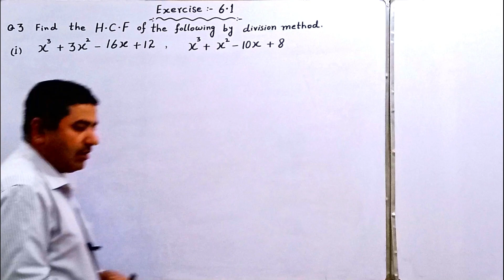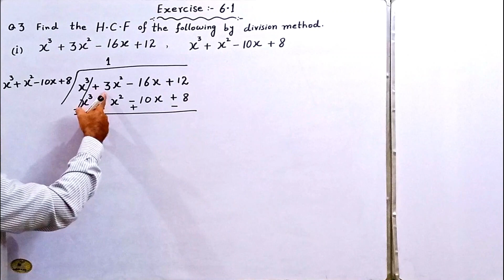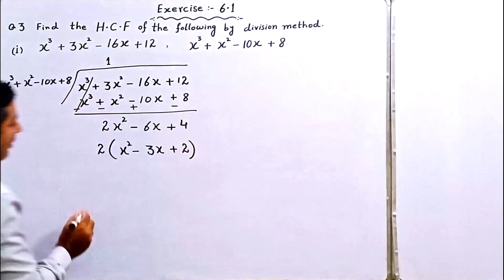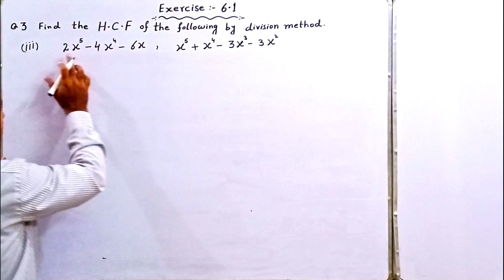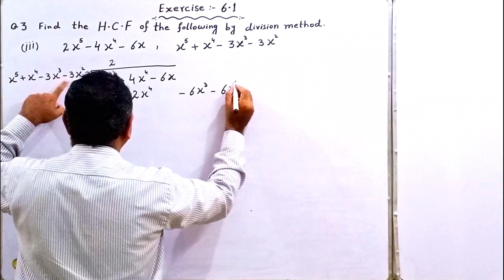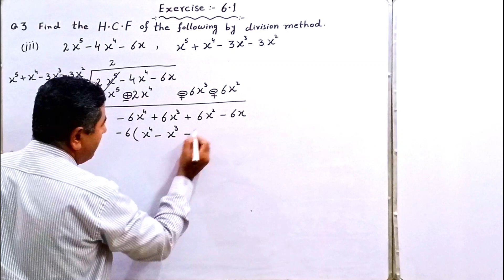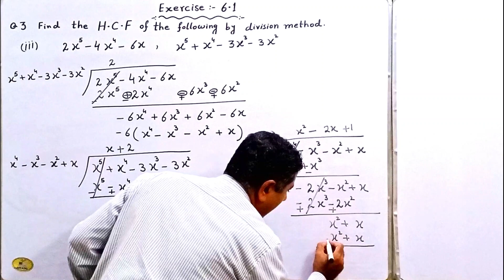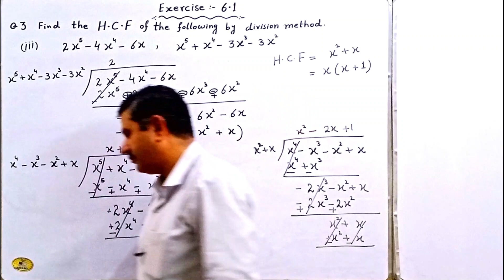Math 9th Class Chapter # 6,Exer#6.1 Question#3 Find the H.C.F of the expressions by division method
Math 9th Class Chapter # 6, Exercise#6.1 Question#3 (i)(iii) Find the H.C.F of the following expressions by division method.
Algebraic Manipulation , Highest Common Factor (H.C.F), Least Common Multiple, Basic Operation of Algebraic Fractions , Relation between H.C.F and L.C.M

The Formula P= (5)-q/10 applies to the demand of a product, where q is the number of units and P is the price of one unit. How many units will be demanded if the price is Rs 18.00?

A gas is expanding according to law P(V)n = C. Find C when P = 80, V = 3.1 and n = 5/4

Question # 1 (viii) Use log tables to find the value of (i) 0.8176 x 13.64, (ii) (789.5)1/8, (iii) 0.678 x 9.01/0.0234 (v) 1.23 x 0.6975 /0.0075 x 1278

 Question # 5 if  if   log 2 = 0.3010, log 3 = 0.4771 and log 5 = 0.6990then find the values of the following.(i) log 32, (ii) log 24 (iii) log square root 3 1\3, (iv) log 8\3, (v) log 30
Characteristic and Mantissa